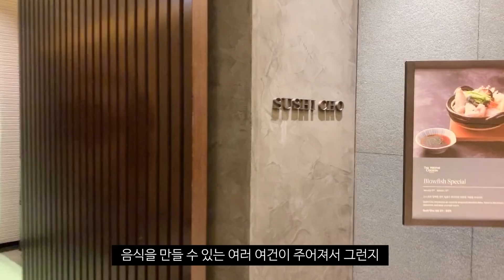5성급 호텔 '스시조' 오마카세 후기!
안녕하세요 쭈님들~♥
날씨가 추워졌는데 건강은 잘 챙기시나요~?

얼마 전 생일을 맞아 뜻 깊은 자리를 마련했는데요

우리나라의 3대 호텔 중 하나인,
5성급 조선호텔 스시조를 다녀왔어요

5성급호텔 스시 오마카세는 어떨지~~
시작합니다~!